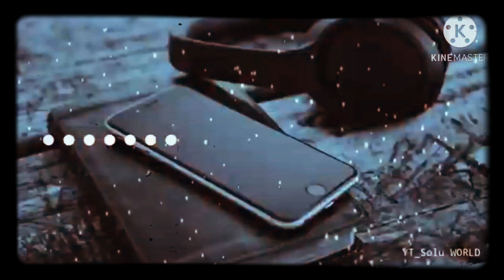New Message Tone || Notification Tone || Mobile Phone Message Ringtone || Best SMS Ringtone